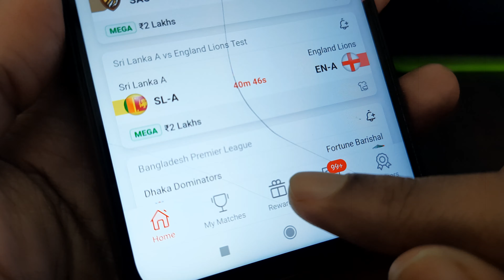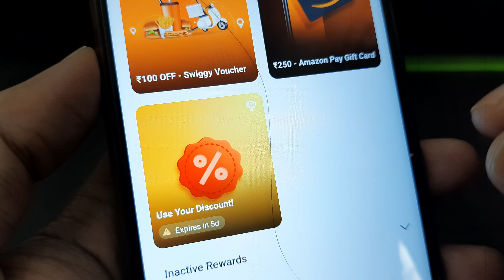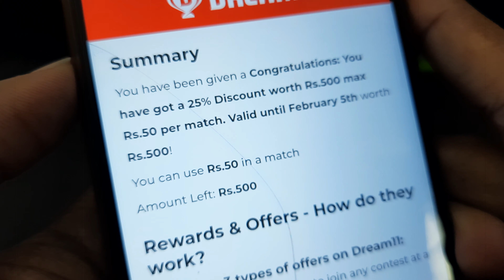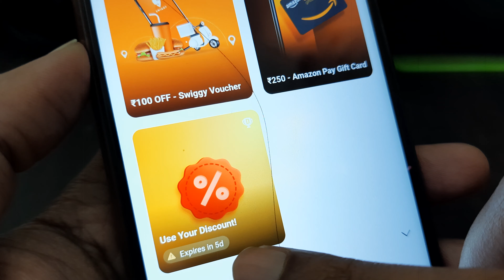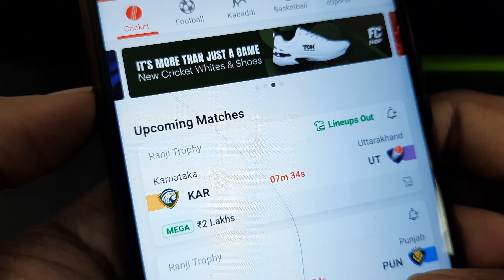🤑 Rs.500 | Rs.250 | Rs.125 Dream11 Discount Pass Offer 🏏 Eligibility | Useful Reward in Tamil 🧐😱